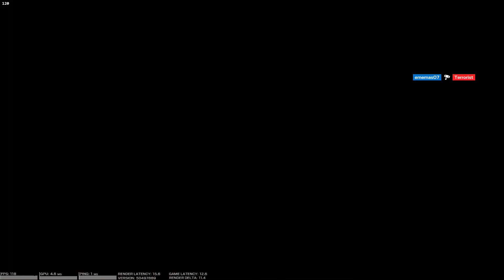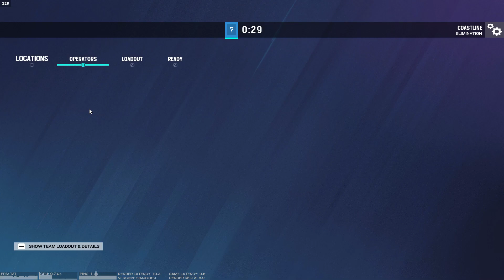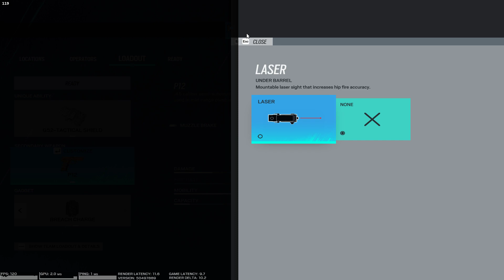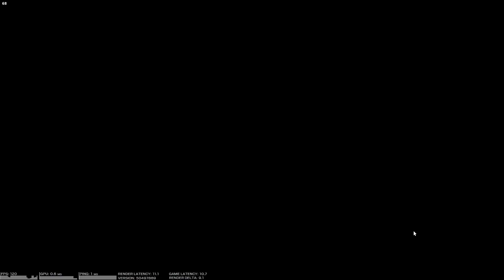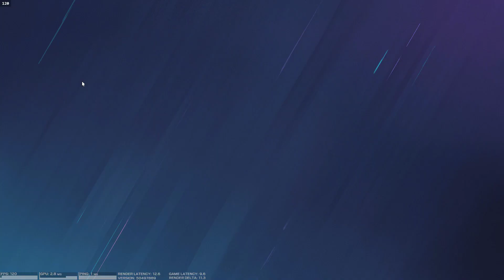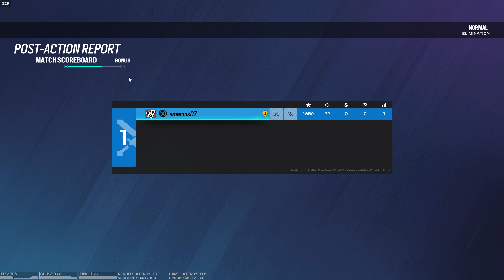How many t-hunts can i rush in a row? lets find out